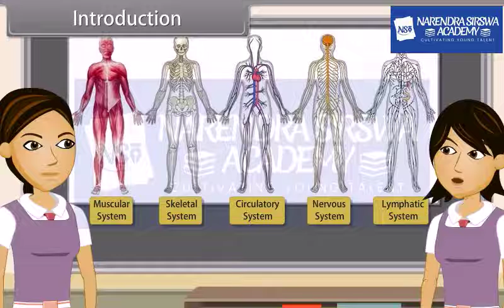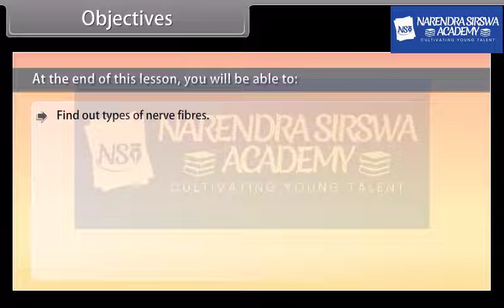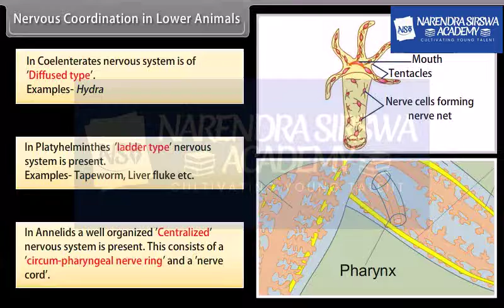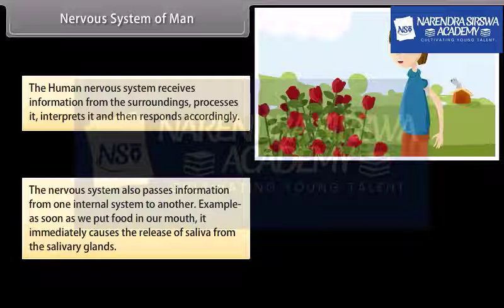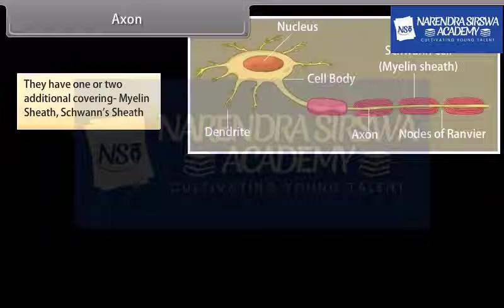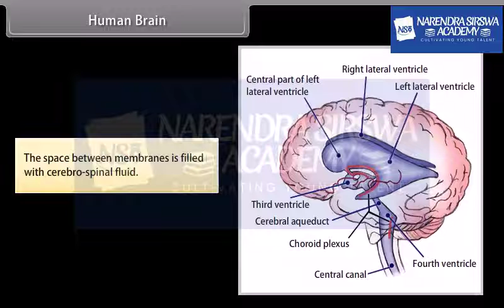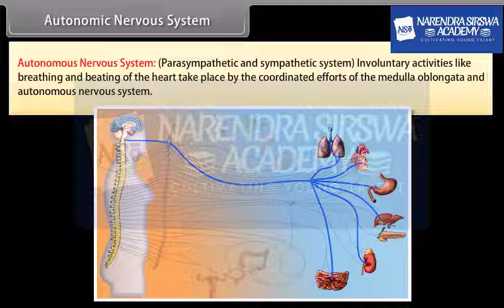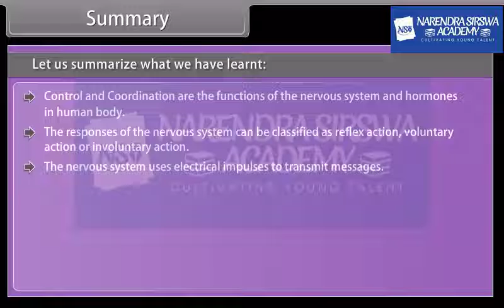Class 10th EM SCIENCE BIOLOGY Control And Coordination I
For More Videos Download Our NSA - Narendra Sirswa Academy App Now